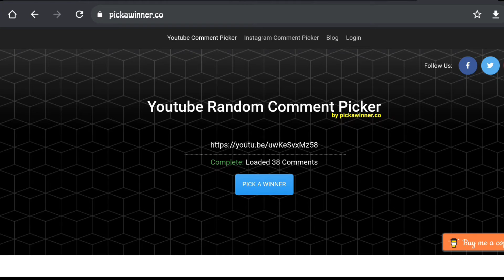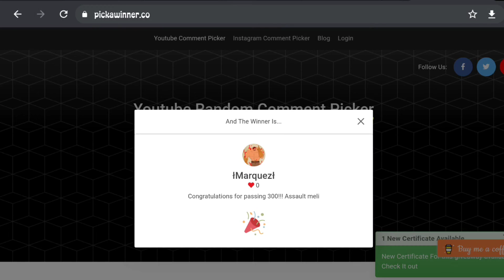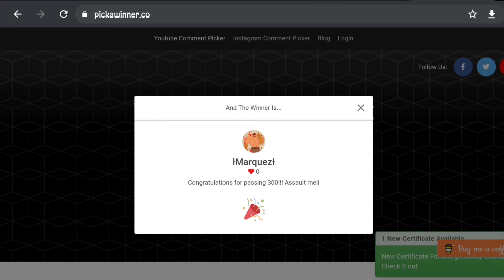And The Account Giveaway Winner IS!?!?|Seven Deadly Sins:Grand Cross